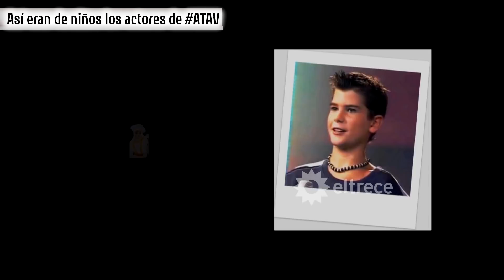ANTES Y DESPUÉS ¿Cómo eran de niños los actores de ATAV?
¿Te gustaría saber cómo eran los actores cuando eran niños? Si sos fan de ATAV no te pideras este clip con el elenco de ATAV mostrando su versión más tierna: La niñez.